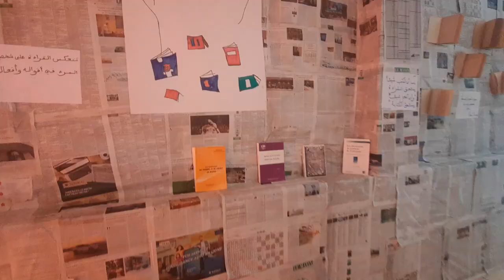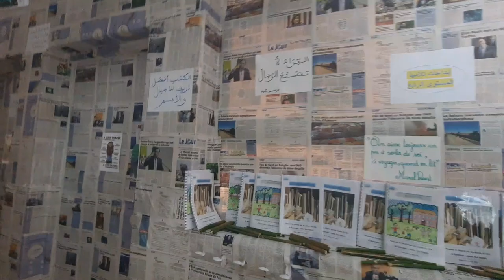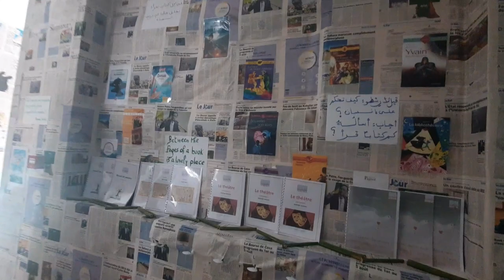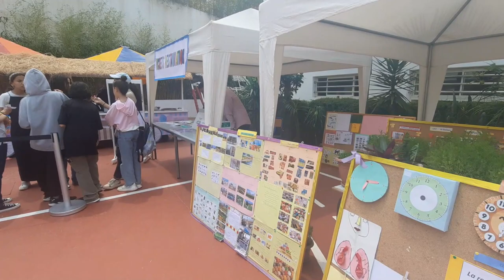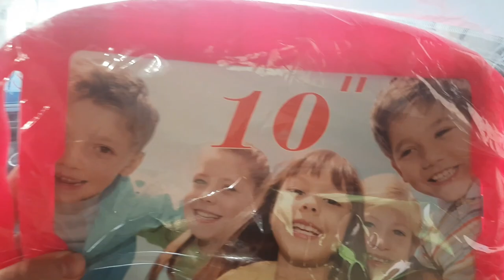أول يوم مدرسة حفل في مدرسة سيليا مجموعة مدارس أطلس الأمم الخاصة